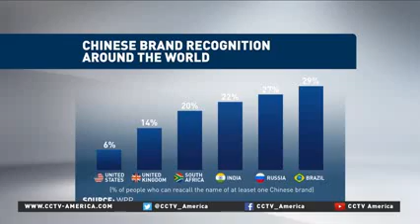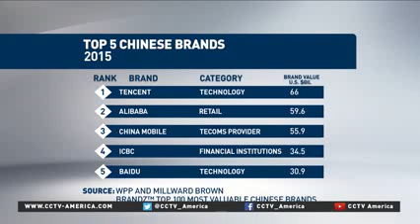David Wolf from Allison + Partners discusses China's brand recognition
CCTV America interviewed David Wolf, managing director of the Global China Practice at Allison + Partners on China's brand recognition.